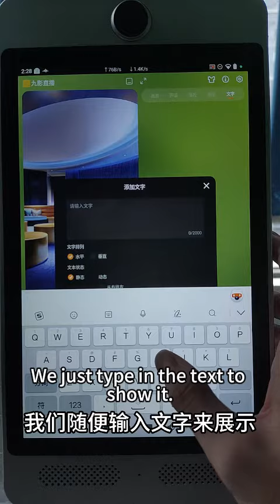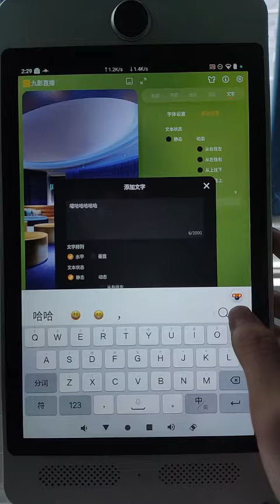How to add horizontal, vertical or scrolling text in the live stream machine